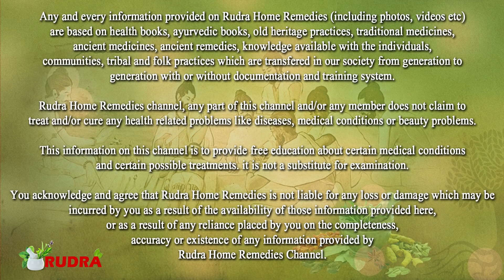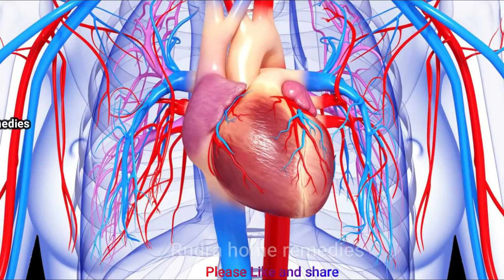तेज़ी से खून बढाने वाले सस्ते और solid नुस्खे हाथ पैर दर्द Arthritis Joint pain भूल जाओगे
आज के रफ़्तार भरी ज़िन्दगी में बीमारियाँ तेज़ी से fail रही है..गलत खानपान की वजह से लोग बिमार हो रहे हैं..आयुर्वेद में बहुत से ऐसी चीजों के बारे में बताया गया है जिसका सही जानकारी होने से hum बहुत सी बिमारुयों का इलाज घर बैठे कर सकते हैं..इस विडियो में खून बढाने वाले और जोड़ों में दर्द ब्लड प्रेशर के लिए नुस्खे बताये गये हैं..
आपको विडियो बहुत ही अच्छी लगेगी.
धन्यवाद. Health-Tips